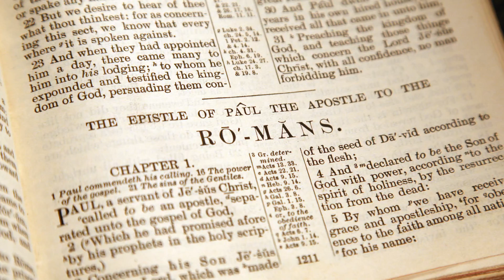Retranslating the Debate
What do the Scriptures really say about homosexuality? I'm John Stonestreet, and this is The Point. for more commentaries about life, culture, and current events.